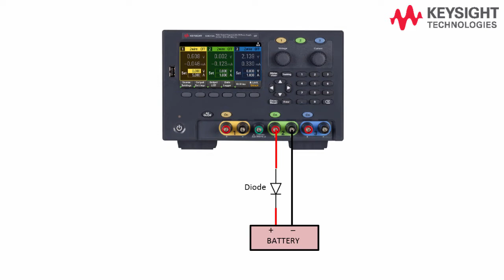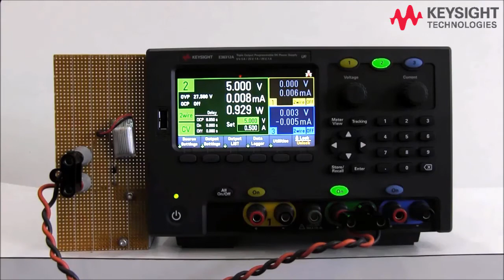Bench Power Supply low range current mode, Keysight E36300 Series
Typically, different external shunts are required to measure low or high range current. In order to make testing more convenient to you, we have developed the E36300 Triple Output Bench Power Supply that is capable of sourcing and sensing both low and high range current. Let’s see how this works through a quick demonstration via battery charging.